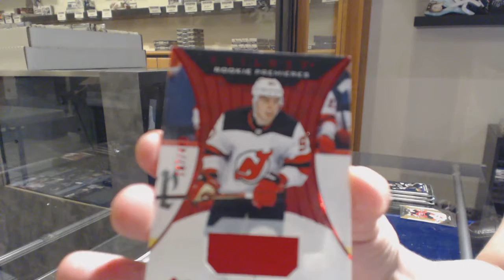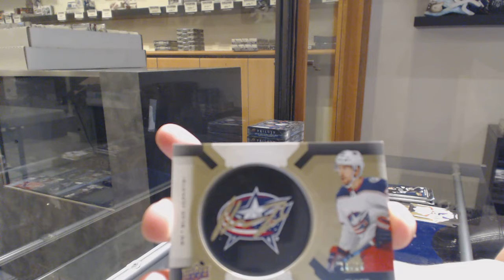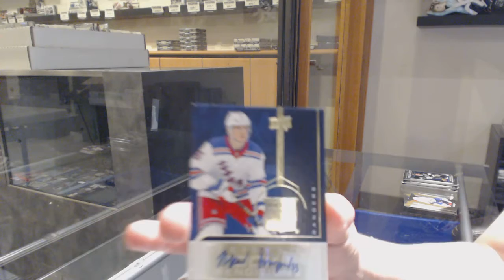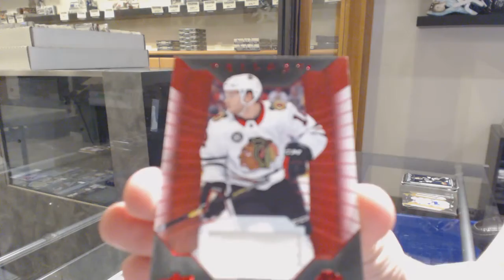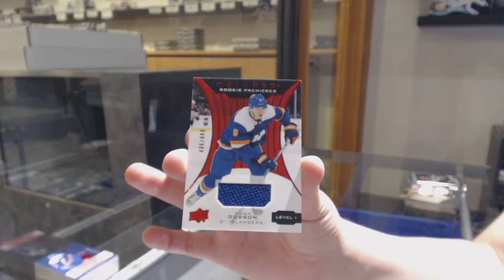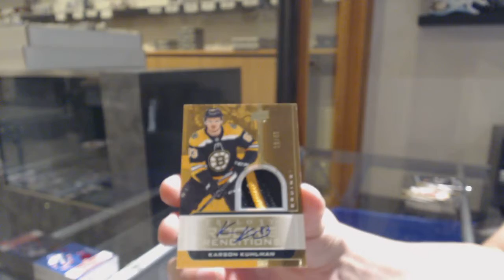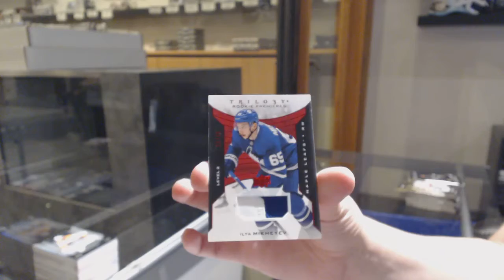19-20 Upper Deck Trilogy Hockey 5 Box Break - C&C GB #11,193